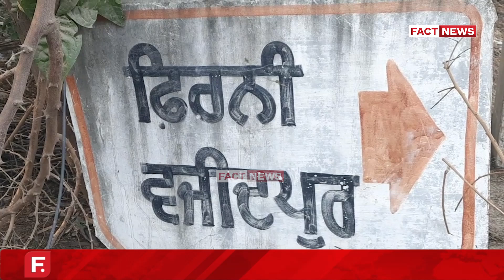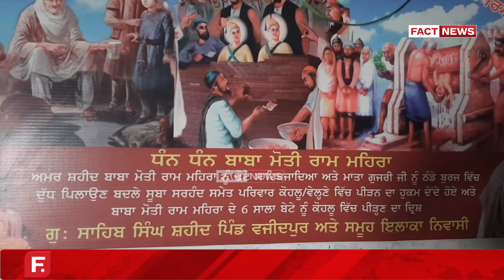ਇਸ ਪਿੰਡ ਨਾਲ ਜੁੜਿਆ ਹੋਇਆ ਛੋਟੇ ਸਾਹਿਬਜ਼ਾਦਿਆਂ ਦਾ ਇਤਿਹਾਸ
ਇਸ ਪਿੰਡ ਨਾਲ ਜੁੜਿਆ ਹੋਇਆ ਛੋਟੇ ਸਾਹਿਬਜ਼ਾਦਿਆਂ ਦਾ ਇਤਿਹਾਸ, ਜਾਣੋ ਕਿਉ ਗੁਰੂ ਗੋਬਿਦ ਸਿੰਘ ਜੀ ਨੇ ਦਿੱਤਾ ਸੀ ਇਸ ਪਿੰਡ ਨੂੰ ਸ਼ਰਾਪ !